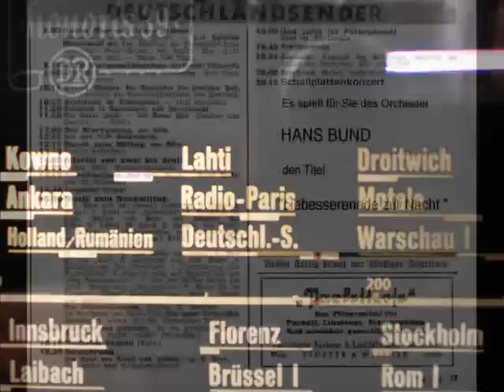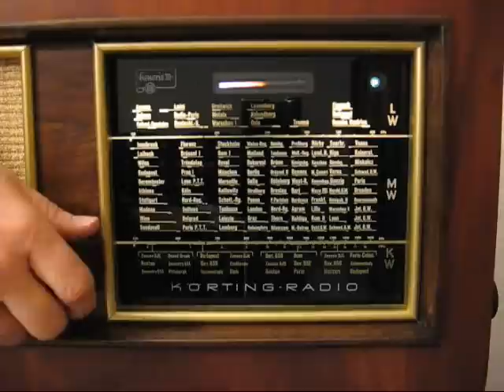Hans Bund - ( 1 / 2 ) Liebesserenade zur Nacht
Version 1:
Orchester Hans Bund
Gesang: Schuricke-Terzett
Imperial 17199
Matritzennummer: KC 27007
Aufnahmejahr: 1938